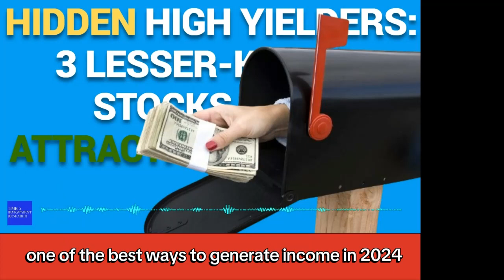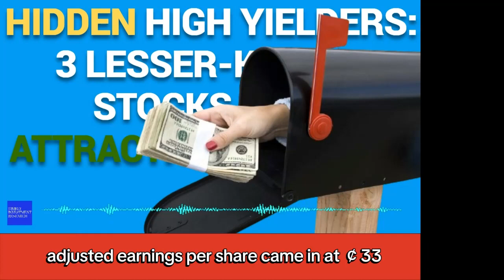Hidden High Yielders 3 Lesser Known Stocks With Attractive Dividends